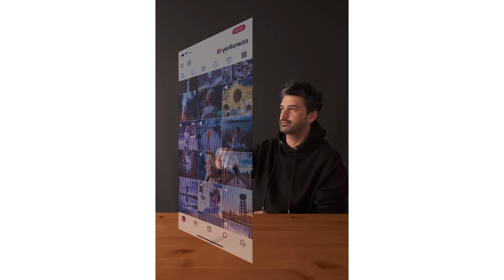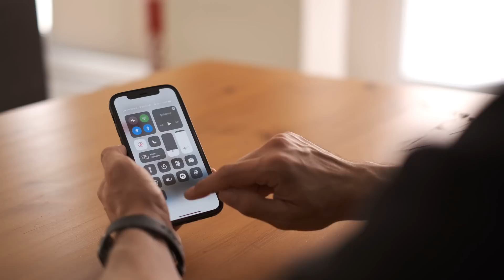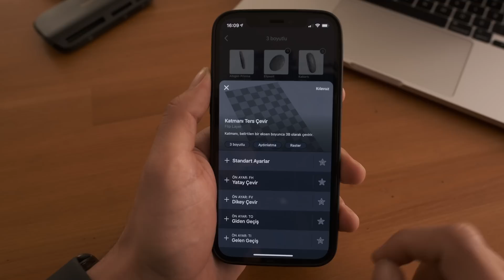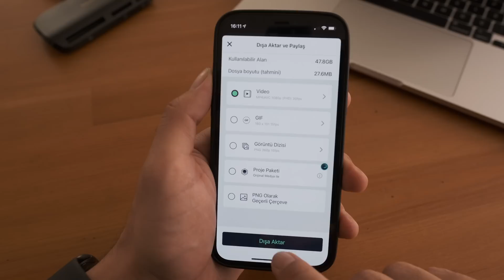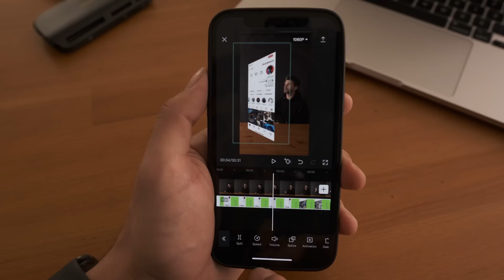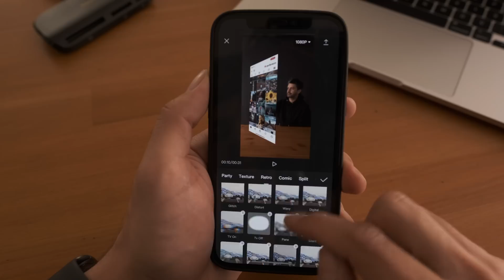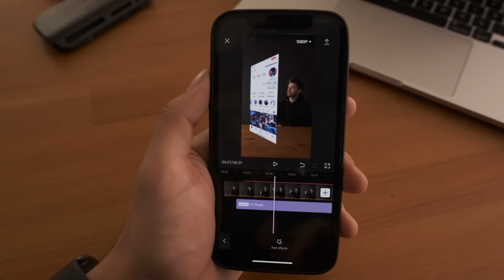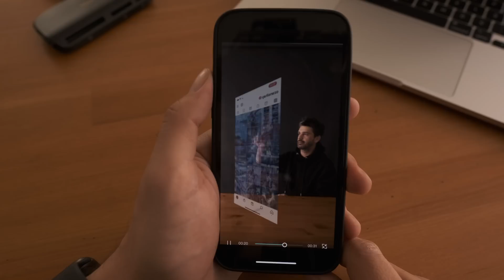Videoda HOLOGRAM EKRAN Nasıl Yapılır?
Ücretsiz mobil video düzenleme uygulamaları Alight Motion ve Capcut ile videoda Hologram Ekran efekti yapımı.
İyi Seyirler..